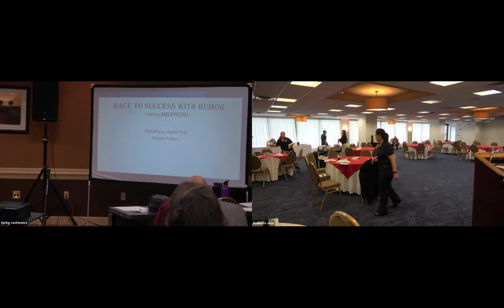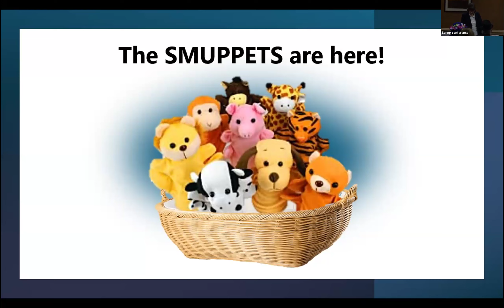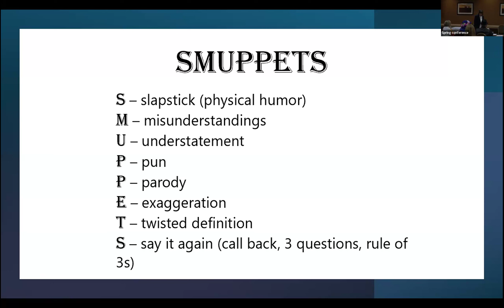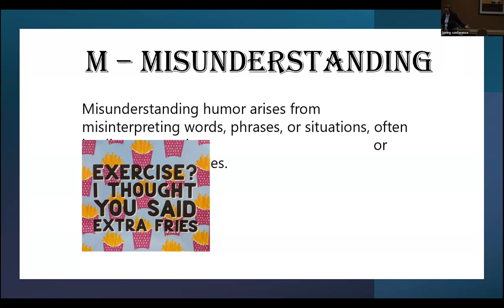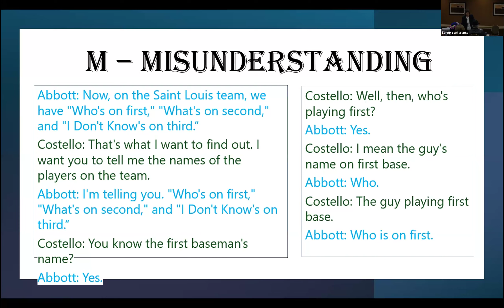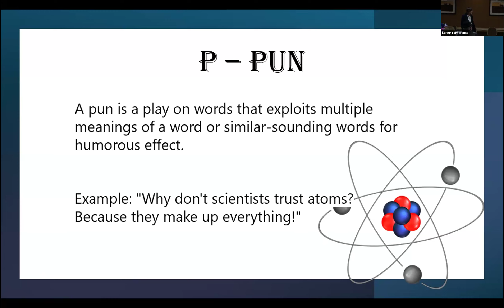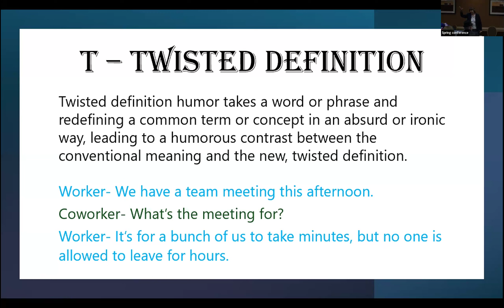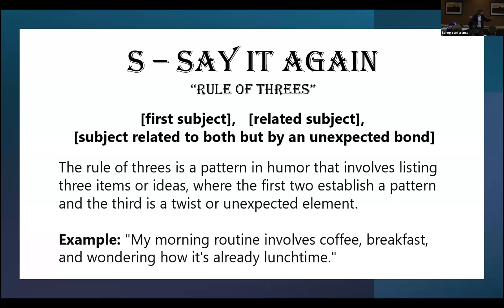District 13 Toastmasters 2024 Spring Conference SMUPPETS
Distinguished Toastmaster Patti Thor presents SMUPPETS, an educational session targeted at helping attendees approve their humorous speaking skills.